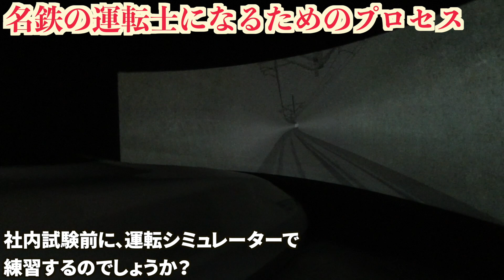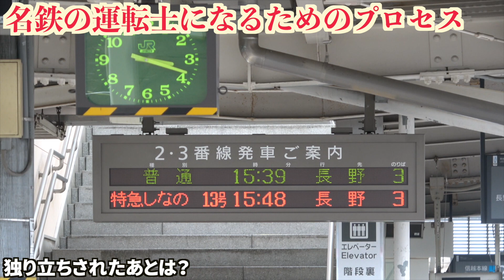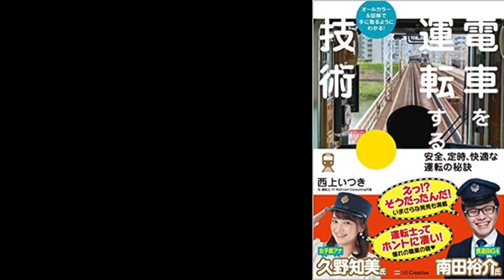【西上いつきさん登場!!】元名鉄運転士「電車を運転する技術」著者 インタビュー 202102 [Itsuki Nishiue] Interview with former train driver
元 名古屋鉄道運転士で、IY Railroad Consulting代表の西上いつきさんに、鉄道博士がお話を伺いました。
Dr. Railway interviewed Mr.Itsuki Nishiue (former Nagoya Railroad Driver), the representative of IY Railroad Consulting.

西上いつきさんの著書「電車を運転する技術　安全、定時、快適な運転の秘訣」（SBクリエイティブ刊）は、以下の通りです。皆さんにオススメです!!

鉄道博士チャンネルでは、鉄道事業者様など、鉄道に関連する職場で勤務された経験のある方にインタビューする動画を、可能であればシリーズ化したいと考えております。ご興味のある方は、お気軽にご連絡いただければ幸いです。

【鉄道博士の欲しいものリスト】
鉄道博士チャンネルの新規動画作成のために大切に使わせていただきます。Amazonギフト券は、金額を自由に設定できます。ご協力をいただければ幸いです!!

【Amazon・楽天で買い物をされる際には是非こちらをクリック!!】
※クリック後に何か買っていただければ、お買い上げ金額の1〜3%がAmazon・楽天から私に支払われます。新規動画作成のために大切に使わせていただきます。

【楽天トラベルでホテル等を予約をされる際には是非こちらをクリック!!】
※クリック後に予約していただければ、決済金額の1〜3%が楽天から私に支払われます。新規動画作成のために大切に使わせていただきます。

【募集】
撮影にご協力いただいける鉄道会社さま、鉄道関連事業者さま、旅行関連事業者さま、自治体さま、団体さま、個人さまを常時募集しています。レビューしてほしい鉄道の路線、場所など動画のネタになりそうなもののリクエストを募集中です。動画のコメント欄やTwitterなどでご連絡いただければ幸いです。

Hello!!